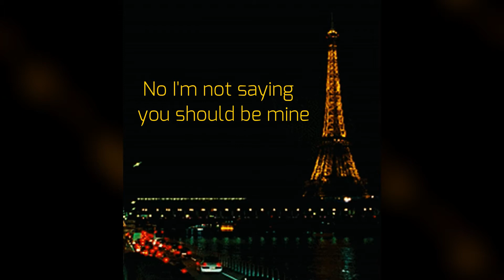Pink Sweat$ · Cocaine - Lyrics